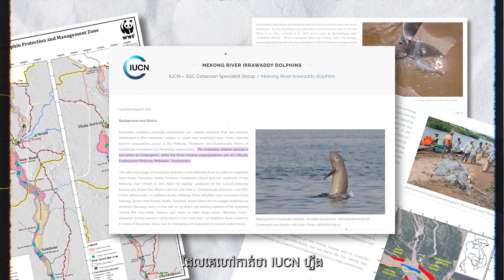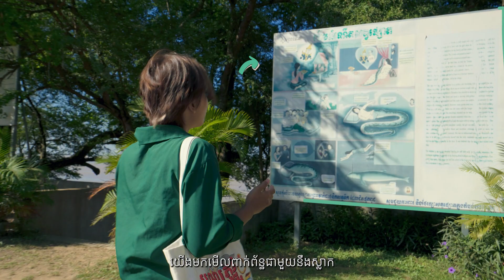តើអ្នកដឹងអត់ថា ហេតុអីទូកដែលភ្ញៀវទេសចរណ៍ជិះដើម្បីទៅមើលផ្សោតសុទ្ធតែមានពណ៌លឿង 🛶💛?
ក្នុងវីដេអូនេះ អ្នកបង្កើតមាតិកាដើរលេងសំណព្វចិត្តរបស់យើង នារីចល័តចរ Neary Chalat Chor បានចុះទូកទៅមើលសត្វផ្សោតនៅខេត្តក្រចេះ ថែមទាំងរៀនស្វែងយល់បន្ថែមពីសត្វដ៏កម្រមួយនេះទៀត! សំខាន់ទៅចំពេលគេធ្វើ បុណ្យភូមិមានជើង BonnPhum on the move  ទៀត 🙌🏽 ចឹងមានតែគាត់ឆ្លៀតពេលពីមើលផ្សោតមកឆឺតៗជាមួយអ្នកខេត្តក្រចេះ និងមើលការសម្តែងរបាំពិសេសថ្មី ដែលនិយាយពីសត្វផ្សោតនៅប្រទេសកម្ពុជាយើង។
ចុះអ្នកវិញ ធ្លាប់បានឃើញសត្វផ្សោតផ្ទាល់ភ្នែកហើយឬនៅ?